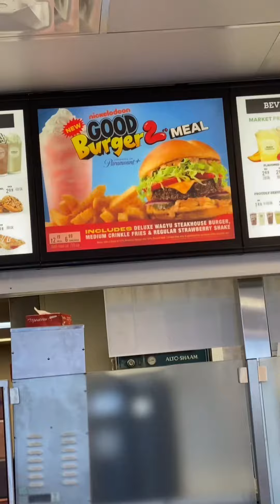I Can’t Believe I’m Finally Trying A Good Burger!!!!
My friend and I loved All That & Good Burger so much that we made our own sketch comedy show and videotaped it… should I make a video about that?